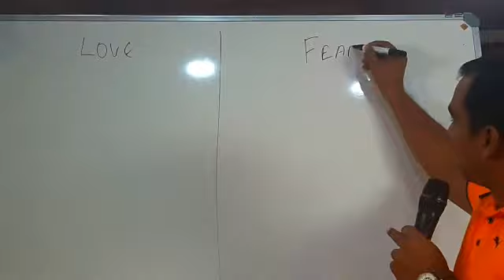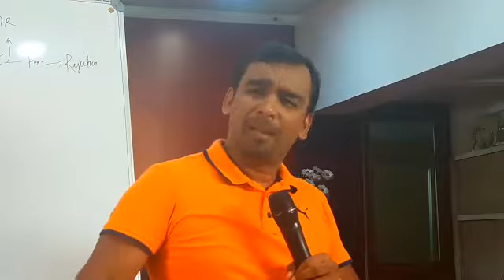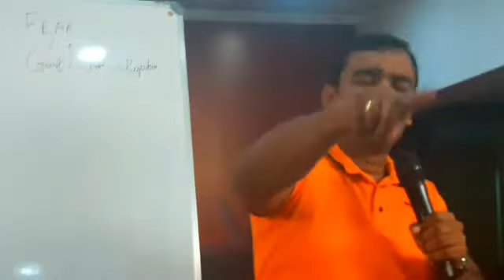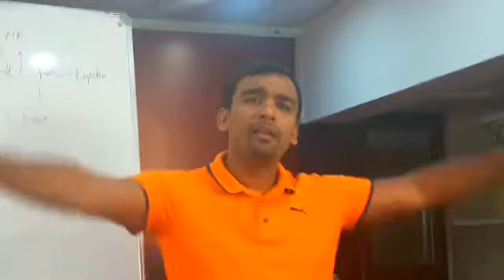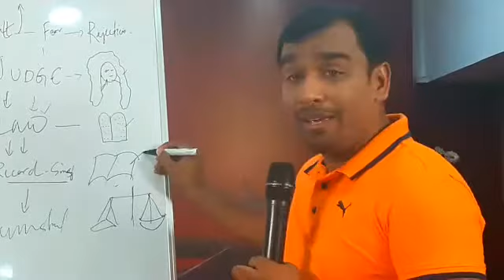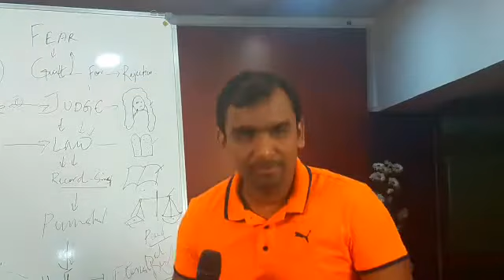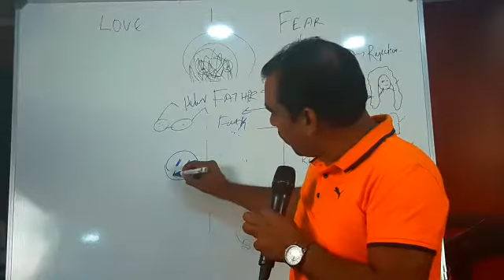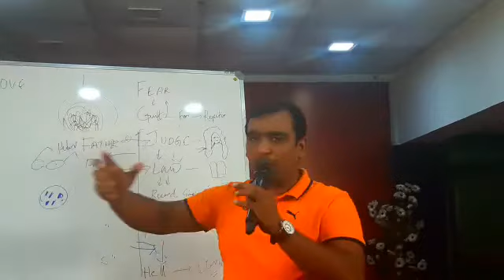ATONEMENT IS NOTHING BUT AT-ONE-MENT